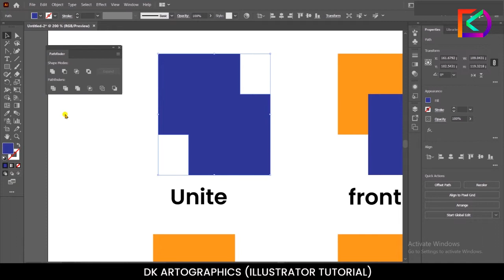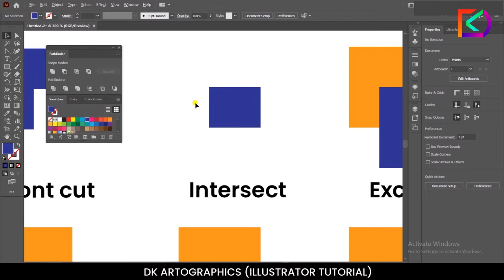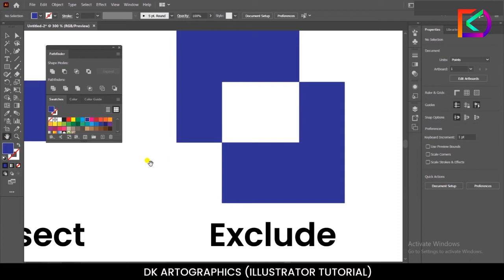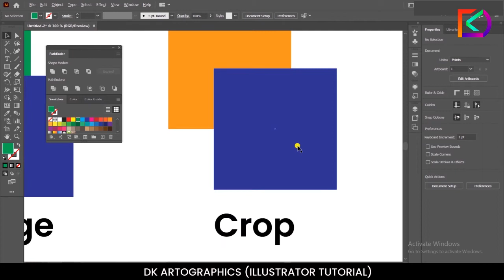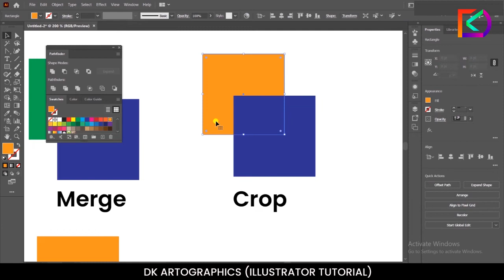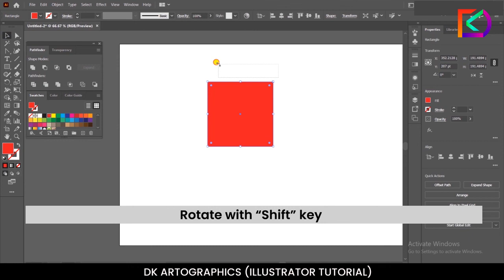How to learn Pathfinder (Shape Cut and Join) in Adobe Illustrator and Shape Design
Shape design
Shape cut and join
Shape merge
Shape unite
Shape design in illustrator
Illustrator Pathfinder use for shape design
Illustrator Pathfinder Learn and Logo Design
Learn Adobe Illustrator 2022
Learn Adobe Illustrator 2021
Learn Adobe Illustrator 2020
Learn Adobe Illustrator 2019
Learn Adobe Illustrator 2018
learn Illustrator Pathfinder divine
learn Illustrator Pathfinder Outline
learn Illustrator Pathfinder Shape Crop
learn Illustrator Pathfinder Shape Trim
learn Illustrator Pathfinder Compound Shape and Intersect
Subtract Shape in illustrator